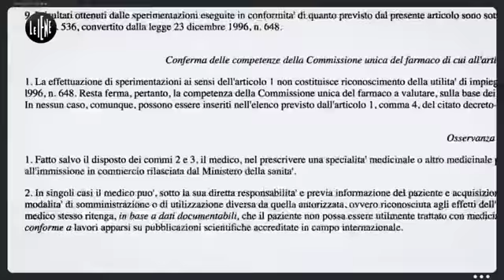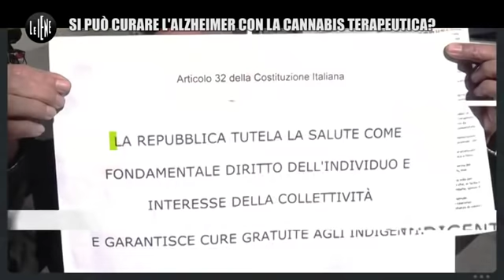Si può curare l’alzheimer con la cannabis terapeutica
La battaglia di Giuseppe, un ingegnere catanese, che cura l’anziana madre malata di alzheimer con l’olio di cannabis, sperando che diventi una pratica legale.